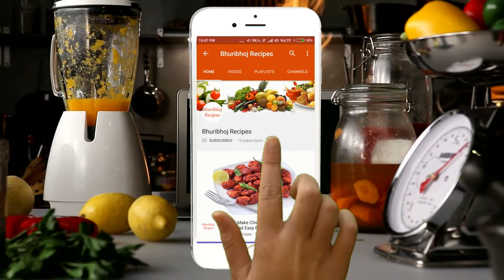Needle Fish Curry Recipe | Bengali Style Needle Fish Recipe | Mural Meen Gravy